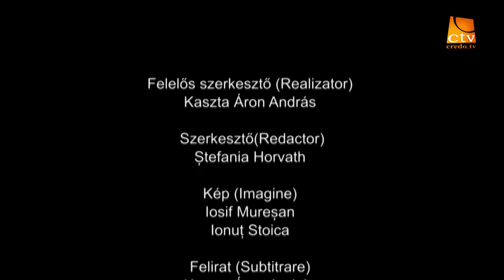Szivdobbanas - Ep. 12